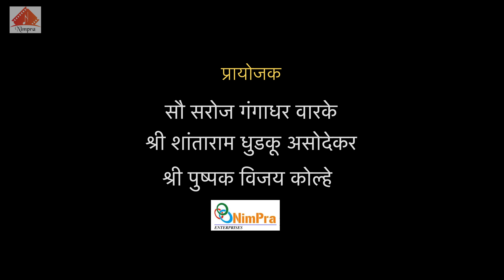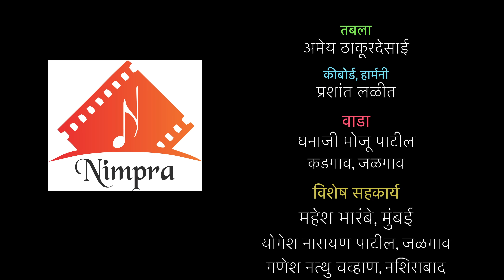Gudhi Ubharani | Bahinabai | Kalyani Salunke | Manisha Kolhe | Hiritach Den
Song - Gudhi Ubharani  ( गुढी उभारनी ) ( Gudhiadava / गुढीपाडवा )

Album - Hiritaach den (हिरीताचं देनं)
Lyrics - Bahinabai Chaudhari
Produced by  - Nimpra

Saroj Gangadhar Warke
Shantaram Dhudaku Asodekar
Pushpak Vijay Kolhe
Nimpra Enterprises

Singer - Kalyani Salunke
Music Director - Kalyani Salunke
Music Arrangement : Kalyani Salunke
Director - Prashant Bhanudas Jagtap
Cameraman  - Prashant Bhanudas Jagtap
Assistant cameraman - Amol Jagannath Dere
Art Director : Santosh Satarakar
Art Assistant - Ganesh Ankush Nale,  Hariom mali

Accompanists :
Flute : Vijay Tambe
Sitar : Umashankar Shukla
Rhythm : Anil Karanjavkar
Tabla : Amey Thakurdesai
Harmony & Keyboard : Prashant Lalit

Audio Record:
Nimpra Studios, Audio Arts, CNM studio
Recordists - Manisha Kolhe, Ganesh Pokale, Bipin Desai.
Abhishek Kate, Pune
Mixing & Mastering - Ganesh Pokale

Video Credits -
Starring -
Bahinabai : Manisha Asodekar Kolhe
Omkar : Love Ambuskar
Sopan : Manaswi Vijay Patil
& Vedant Anil Chaudhari
Ramesh Bhole
Rashmi Kurmbhatti
Nilima chaudhari
Shubhada Neve
Devashree Dalavi
Video Edit :
Nimpra Studios
Manisha Kolhe